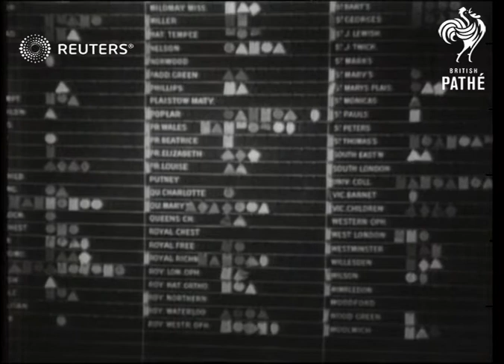HEALTH: Iron Lung delivered by plane to Stamford to save life (1938)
Gaumont British News has purchased an Iron Lung to draw attention to this country's appalling shortage of equipment for fighting the dreaded infantile paralysis.

Full Description:

SLATE INFORMATI0N: Iron Lung goes by plane to save a life

ENGLAND: Lincolnshire: Stamford:
Hospital where 30-year-old woman is suffering from Infantile paralysis: doctor ringing for an iron lung: Emergency Bed Service chart (showing that all iron lungs already in use): manufacturer on phone saying that iron lung has just been delivered to Gaumont British news: telephonists at work; Heston air offices: Gaumont British car arriving at airport: official sorting out permission to land at Wittering: iron lung being boarded onto plane at Heston: Air Ministry building in London: plane takes off from Heston: interior of plane in flight: plane on tarmac at Wittering and ambulance transporting it to Heston: iron lung being rushed into hospital: iron lung in hospital: doctors and nurses with equipment: exterior of hospital:
Background: Gaumont British News has purchased an Iron Lung to draw attention to this country's appalling shortage of equipment for fighting the dreaded infantile paralysis. The Iron Lung is sent to Mrs W Pauley at Stamford Hospital, Lincolnshire.